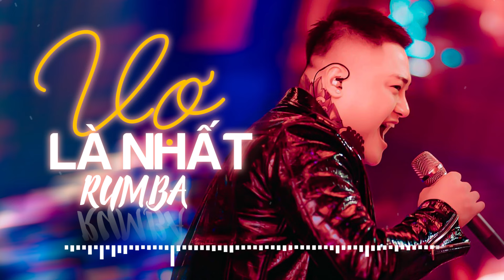VỢ LÀ NHẤT RUMBA - VỢ LÀ MỘT ĐÓA HOA HỒNG RUMBA - VŨ DUY KHÁNH RUMBA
♫ Cả nhà đăng kí ủng hộ cho Vũ Duy Khánh được 100k sub nhé